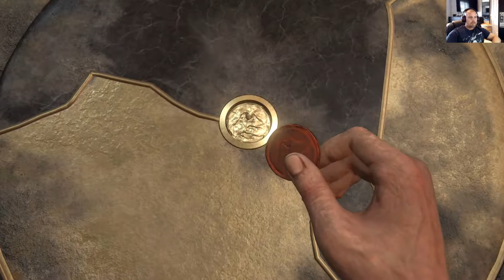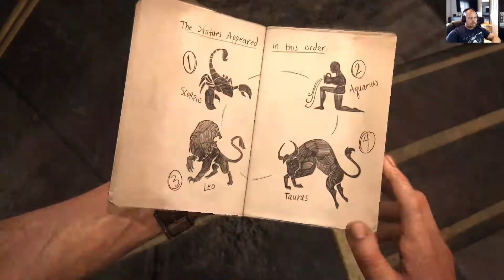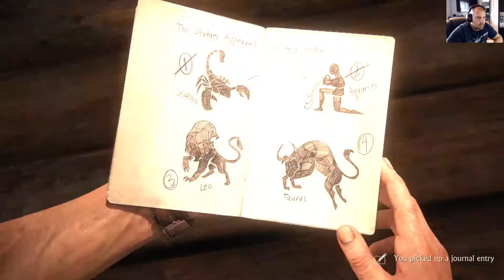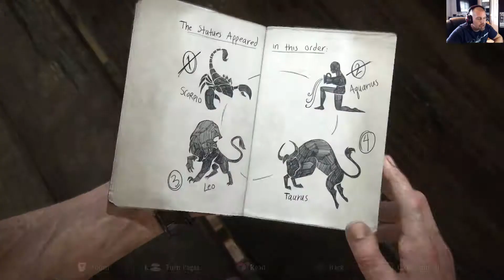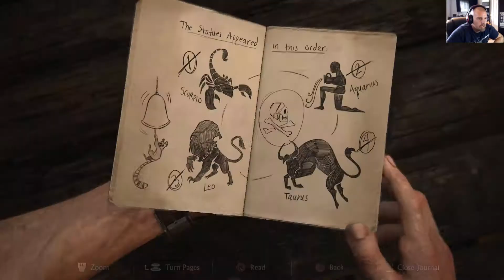Uncharted 4 - A Thief's End - Part 12 - Hidden In Plain Sight - Lets Play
In This Episode We Go For A Cruise In My Jeep Do Some Winching A Bit Of Shooting And Some Climbing Also Solve Some Puzzles Gots To Love It!!